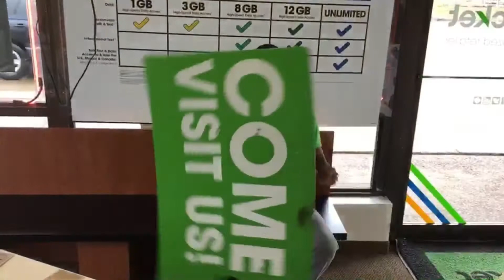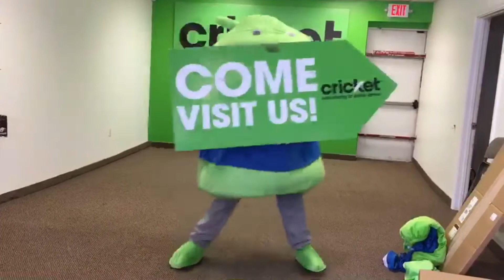Cricket mascot//Sign Spinning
We had fun making this video